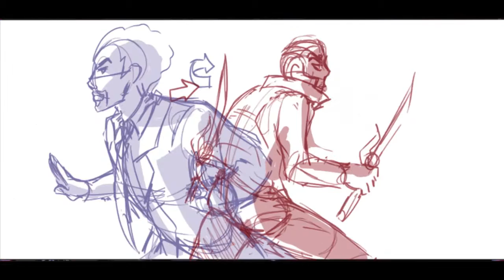Animation Storyboard of Astounding Adventures Pilot episode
This is a animatic of a series I am going to compose music for that is in development right now. The series is called Astonishing Adventures, featuring a few heros set in a cyberpunk and futuristic Africa.

Words from the Creator Roosevelt Pitt.

We are proud to present to you the very first look at the animatic for our in-production animated project, Astounding Adventures!
It may be rough now but that's the idea. This is just the first step in getting the teaser trailer done but we couldn't be more proud of the work that Ms. Tiffany Lei and KAGE Studios put into making this a realty.
Here we see Purge, the Protector of the Paradigm, and The Brother, the Guardian Orisia, flexing their muscles against some deadly cyberninjas from parts unknown.
Next, the animations will be smoothed out, colors added, and voice and music put to the track. It's going to be amazing.
As promised, those of you who signed up for the group get to be the very first to see this dynamic work in progress. We wanted to show you how far the concept's come and we wanted to show our most dedicated supporters before anyone else.
In the future, exclusive content like this will be sent directly to the email inboxes of folks who sign up on our
So head on over there today and sign up. You won't want to miss what's coming next.
We promise that you'll BE ASTOUNDED!"
Click here and leave us your feedback and comments

For Purchase